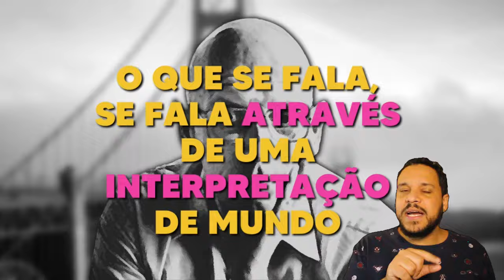Depende, né!? 💁 | O que é RELATIVISMO?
O que é relativismo? Como o conceito foi trabalhando pelos sofistas (Protágoras), Nietzsche e Foucault?